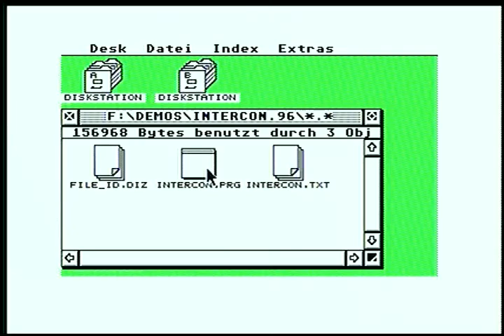InterCon96 Invitation (Chiptune Version) - Inter Development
This was the invitation Intro for the InterCon Autumn Party 1996